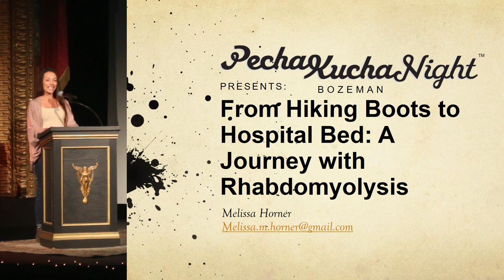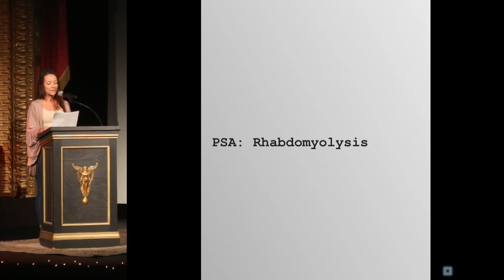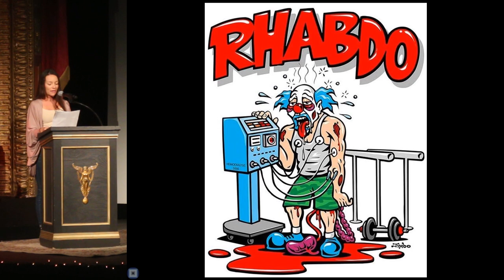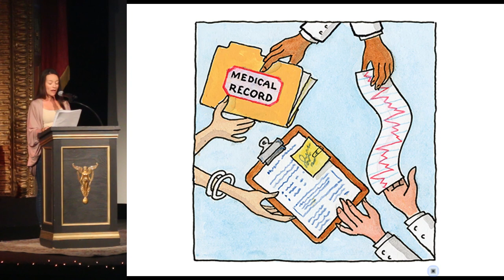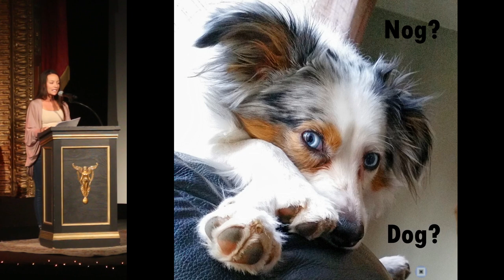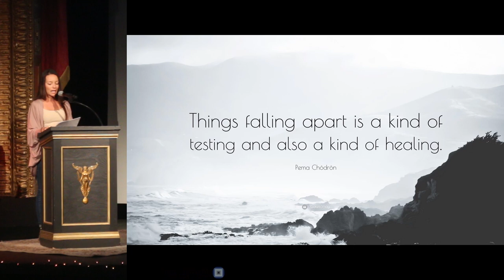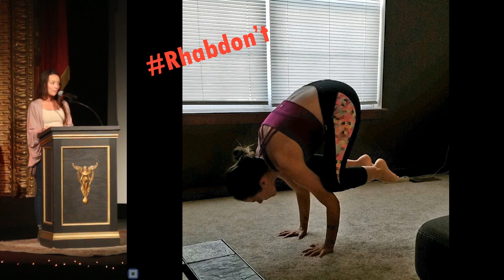Melissa Horner - From Hiking Boots to Hospital Bed: A Journey with Rhabdomyolysis